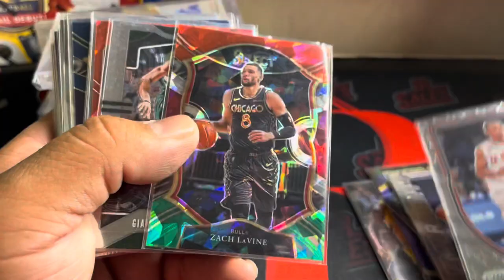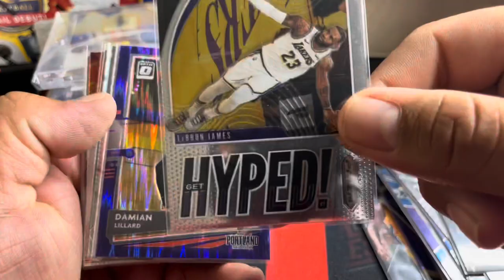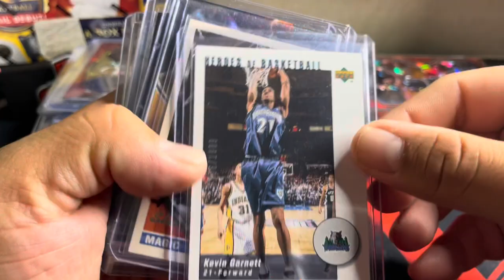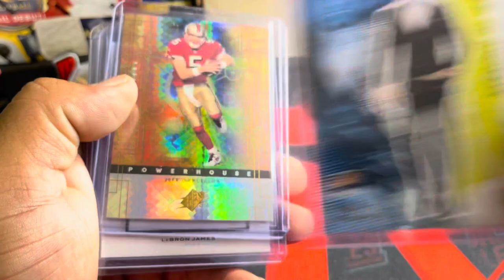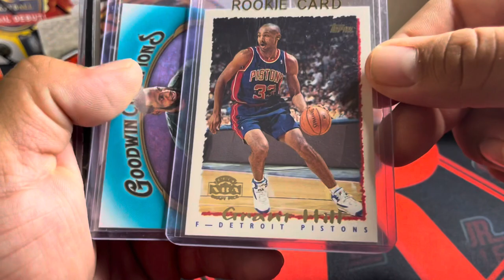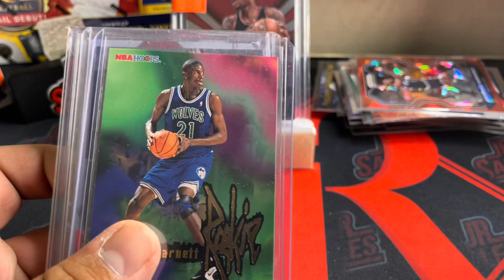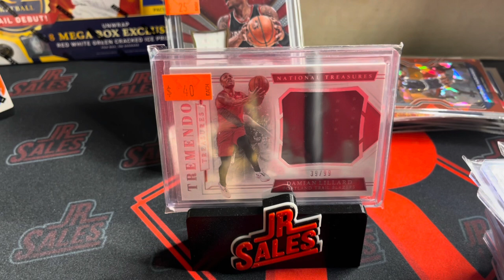Pick Ups from Fairfield, Ca Cardshow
The pick ups we got from the Fairfield,Ca Card Show
Hope you enjoy . Drop a Comment on which card you like the best .